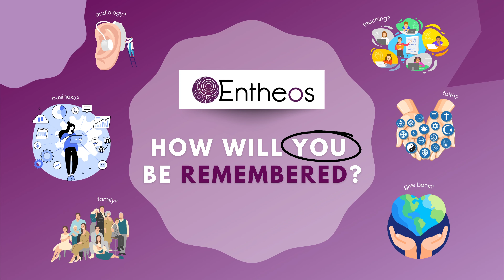What is your Legacy? How do you want to be remembered? Entheos members share their answers!